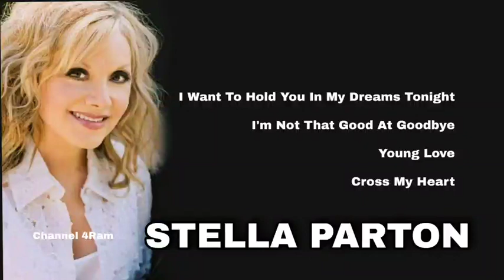STELLA PARTON, The Very Best Of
STELLA PARTON dengan 4 lagu pilihan terbaik :

1. I Want To Hold You In My Dreams Tonight
2. I'm Not That Good At Goodbye
3. Young Love
4. Cross My Heart

Channel ini tidak dapat di monetisasi, karena itu kami sangat berterima kasih bila Bapak Ibu Saudara Saudari sekalian berkenan membagi kebahagiaan dan rezeki kepada kami agar channel ini dapat terus berbagi lagu2 kesayangan sepanjang masa.

Donasi dapat dikirim ke BCA 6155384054 a/n Rudy Alfredo Malonda.

Terima kasih
Channel 4RAM